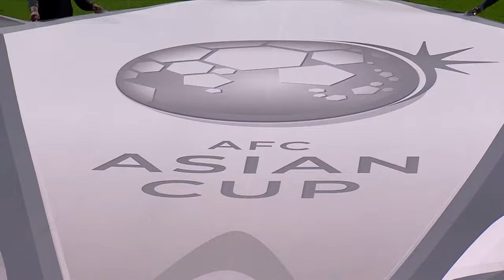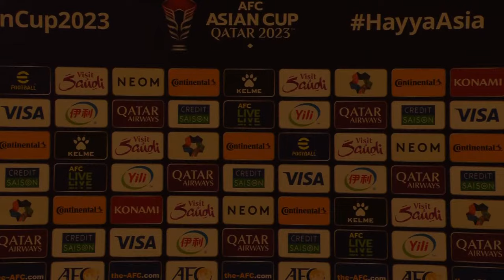Full Match | AFC ASIAN CUP QATAR 2023™ | Malaysia vs Jordan